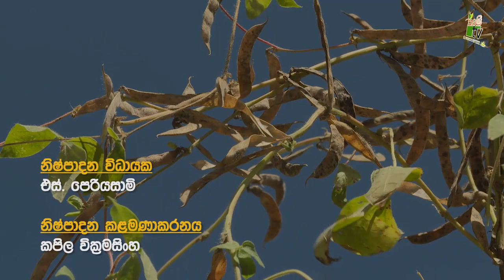Mihikatha Dinuwo | බදුල්ලෙන් ලංකාවටම කොල්ලු | 2020 07 10 | KRUSHI TV